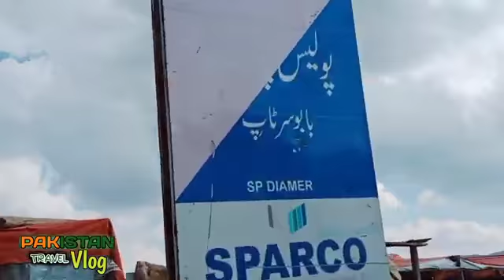babusar top بابا سر ٹوپ || travel vlog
travel vlog babusar top visit in winter  , my travel vlog naran kaghan trip